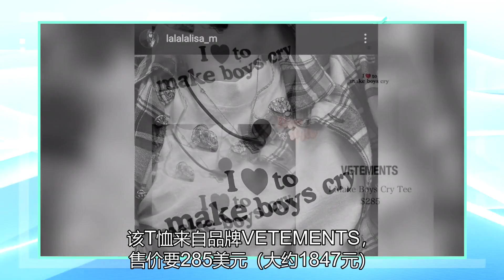LISA对“绿3”放狠话，严莉莉就要上网了，你想哭多少学员？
LISA是YG旗下女团blackpink的成员，1997年3月27日出生的Lisa来自泰国。在泰国从小就学习舞蹈的Lisa，在YG的泰国选秀中成为唯一的“获胜者”，2011年14岁的Lisa独自一人来到韩国，开始了练习生生涯。